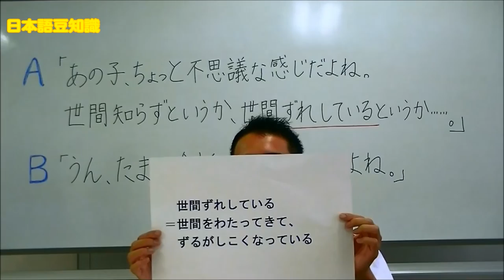【教材・テスト制作に強い編集プロダクション】日本語豆知識その４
正しい日本語の使い方をおさらいする「日本語豆知識」。
二人の会話を聞いて誤っているところを指摘してみましょう！